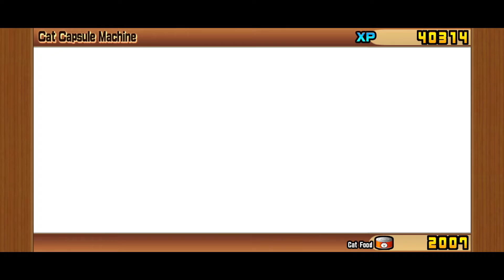#15 - THE BATTLE CATS - MEOWLA COLLAB - 3 NEW UBER!! - 127 CAT TICKET OPENING!!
SPERO QUESTO VIDEO VI PIACCIA!

VI RICORDO CHE SONO IN LIVE SU TWITCH QUASI OGNI GIORNO!
PASSATE ANCHE SOLO PER UN SALUTO!

-SE VOLETE:

•lasciate like
•commentate
•condividete
•attivate la campanellina delle notifiche

Bella!!